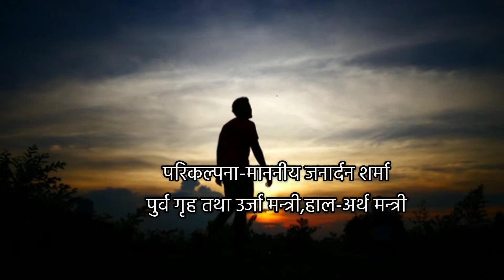Ma Yatri Hu ( Krantiko Yatri ) Prormo Trailer (2021) By Kiran Babu Pun Ft. Janardan Sharma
Kiran Babu Pun Presents:-

🎶 Audio Credits:-

♪ Hypothesis:- माननीय जनार्दन शर्मा (पुर्व गृह तथा उर्जा मन्त्री, हाल-अर्थ मन्त्री)

♪ Song:- Ma Yatri Hu (Krantiko Yatri)

♪ Vocal:- Kiran Babu Pun

♪ Lyrics / Music:- Kiran Babu Pun

♪ Music Arranger:- Aakash Magar

♪ Studio:- Shankara Digital

♪ Recordist:- Sagar Pun

♪ Mixing:- Kumar Sanu Pun

♪ Group Vocal:- Shashikala Moktan & Babita Pakhrin

♪Madal:- Kharka Bahadur Budha Magar

🎬️ Video Credits:-

🎬️ Direction:- Kiran Babu Pun

🎬️ Cinematographer:- Rajesh Bc

🎬️ Editor:- Rajkumar Magar

नमस्कार, म किरण बाबु पुन, माननीय अर्थ मन्त्री जनार्दन शर्मा ज्यूको परिकल्पना भित्र, मेरो शब्द/संगीत/स्वरमा आर्थिक समृद्धि , सामाजिक तथा सांस्कृतिक रुपान्तरणका लागि "जनवादी गीत-म यात्री हुँ क्रान्तिको यात्री" लिएर छिट्टै हजुरहरू माझ आउँदैछु। विगतका गीतहरूलाई जस्तै माया गरिदिनु हुनेछ भन्ने विश्वास लिएको छु।धन्यवाद ।।

Unauthorized downloading and uploading on YouTube channel is Strictly Prohibited And will attract punitive measures from Kiran Babu Pun. Embedding to a website is allowed.